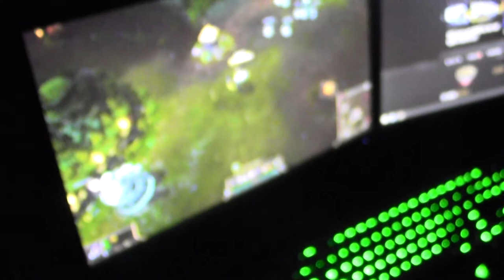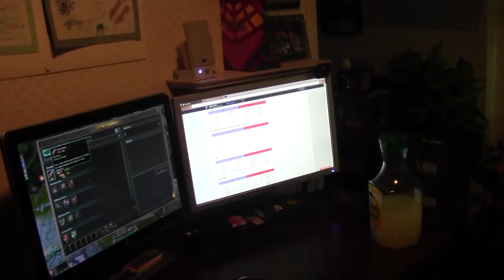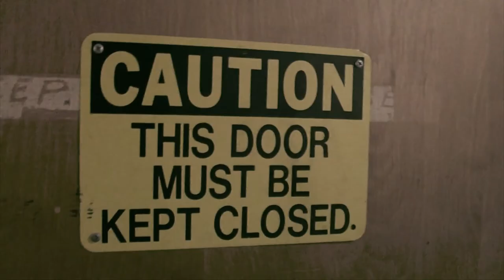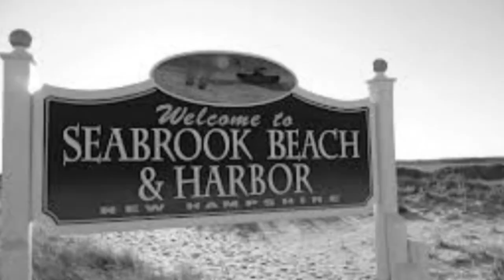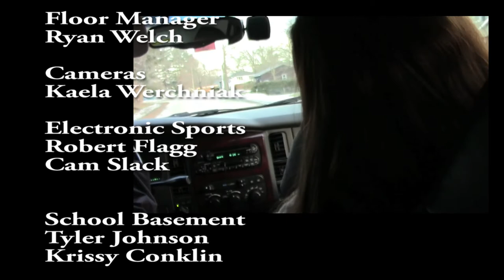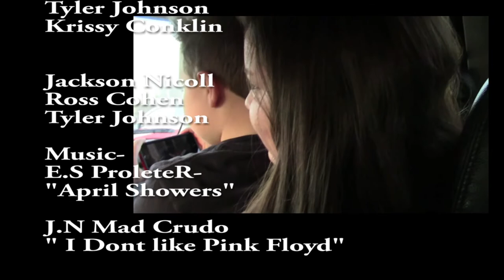1 24 14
Tyler Johnson and Ross Cohen visit with rising star, Jackson Nicoll to find out what life is like acting in movies while just trying to be a normal ten year old.